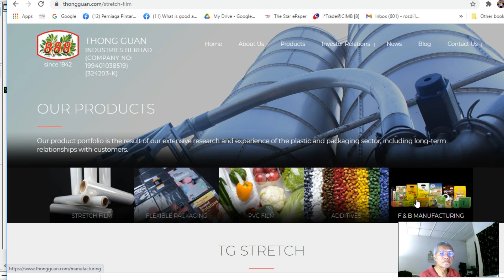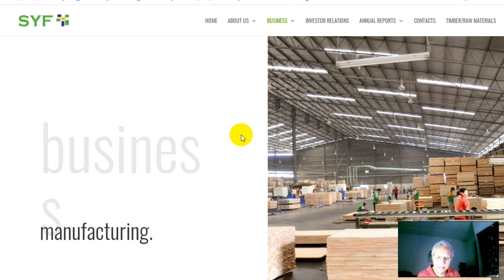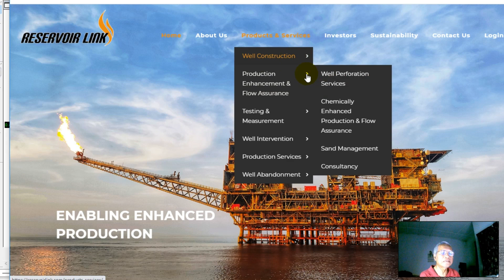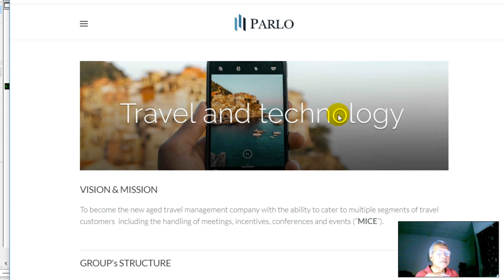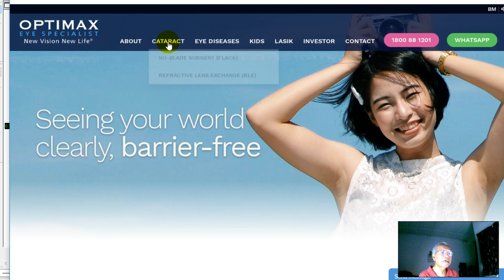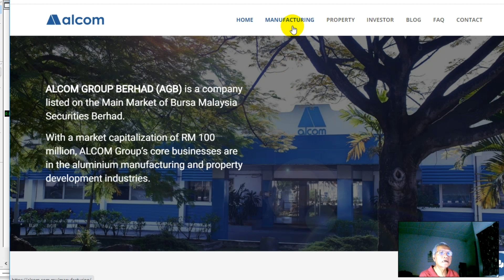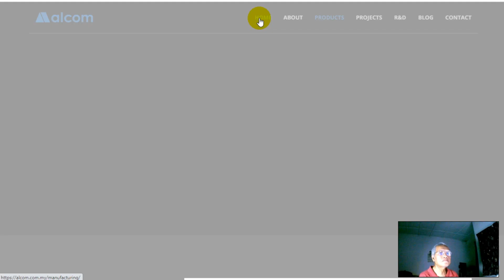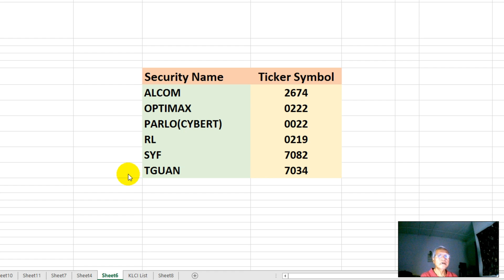KLSE SELECTION OF TRENDING STOCKS FOR 19 NOV 2020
Security Name Ticker Symbol
ALCOM 2674
OPTIMAX 0222
PARLO(CYBERT) 0022
RL 0219
SYF 7082
TGUAN 7034